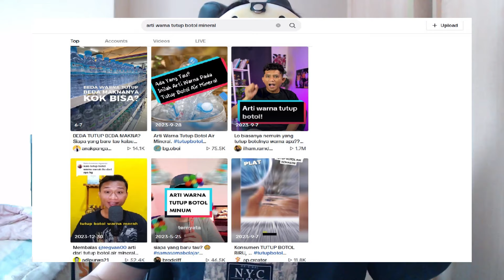Benarkah Ada Arti Warna Tutup Botol Air Mineral Kemasan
Benarkah ada arti warna tutup botol air mineral kemasan . Arti perbedaan kode warna tutup botol air mineral kemasan air mineral tutup hijau putih biru hitam oren dan merah yg lagi ramai dibahas

Track : TheFatRat - Origin (DOTA 2 Music Pack)